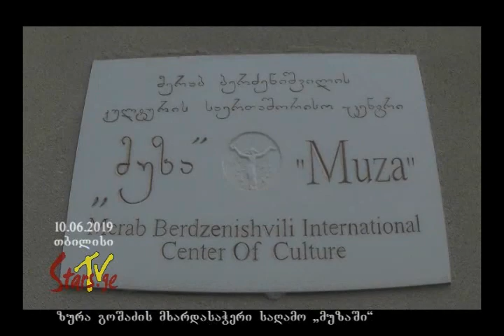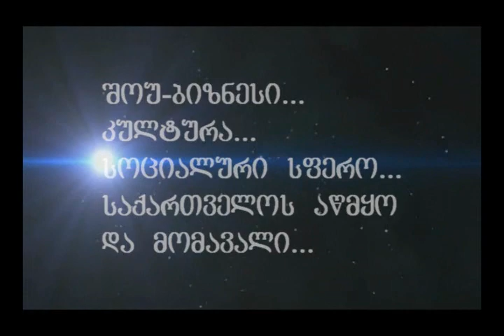ზურა გოშაძის მხარდასაჭერი საღამო „მუზაში“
მხოლოდ youtube-ზე ჩვენ გვაქვს 7,200,000 ნახვა

• ტელეკომპანია „ვარსკვლავების“ გთავაზობთ - #1 ოპერატიულობა და...

დამატებითი დეტალებისთვის დაუკავშირდით
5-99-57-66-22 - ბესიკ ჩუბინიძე